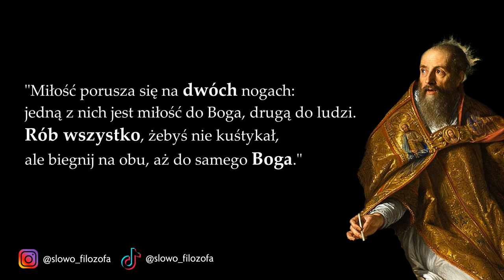Augustyn z Hippony: 20 Cytatów Świętego o Bogu i Miłości! | SŁOWO FILOZOFA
Augustyn z Hippony - filozof, teolog, organizator życia kościelnego, święty Kościoła katolickiego i Cerkwi Prawosławnej, jeden z ojców i doktorów Kościoła, znany jako doctor gratiae (doktor łaski), pisarz o berberyjskich korzeniach. Wielu protestantów uważa go za duchowego przodka protestantyzmu, jako że jego pisma miały duży wpływ na nauki Lutra i Kalwina.

| SŁOWO FILOZOFA